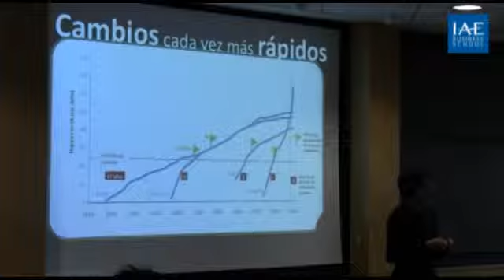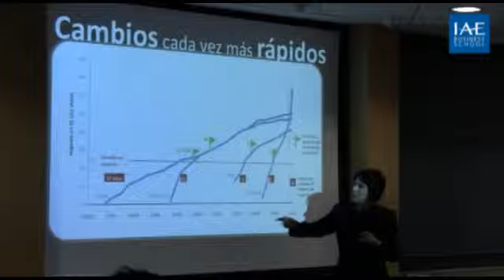Country Manager de Google en el IAE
En el marco de un Ciclo de Encuentros con Líderes, la Country Manager de Google para Argentina, Adriana Noreña, expuso en el IAE Business School acerca del desafío que Internet significa para las marcas. El encuentro fue organizado en conjunto con el Parque Austral y se realizó el 23 de agosto en el campus de Pilar. Noreña se refirió a la importancia de generar experiencias para el consumidor e ilustró su presentación con casos de marcas como Nike y Knorr.